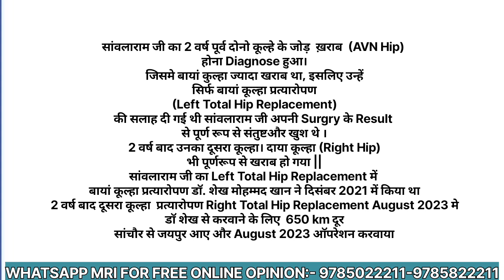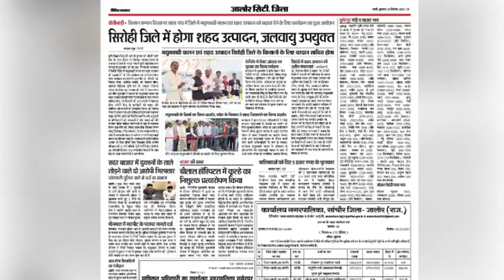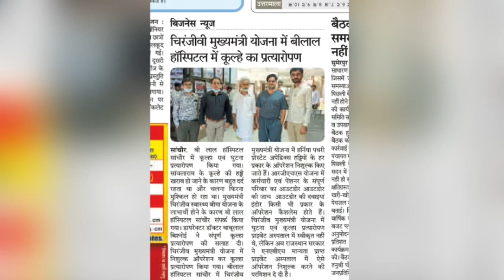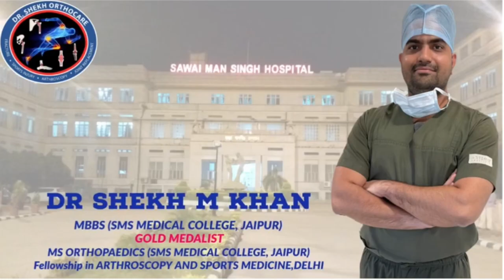TOTAL HIP REPLACEMENT | patient story | full recovery | Normal life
ACL injury in football players

acl injury in hindi

acl injury nba

ACL injury basketball

acl injury me kya khana chahiye

ACL injury in football players malayalam

ACL injury cricket players

ACL injury in football players exercise

ACL injury ronaldo

ACL injury in football players tamil

ACL injury in badminton

ACL injury kaise pata kare

ACL injury in football players recovery

ACL injury in football players hindi

ACL surgery ke baad physiotherapy

ACL surgery ke baad exercise

ACL surgery ke baad kya khana chahiye

ACL surgery ke baad kaise soye

ACL surgery ke 2 month baad exercise

ACL surgery ko 1 month had overcico

acl injury nba

ACL injury basketball

ACL injury ronaldo

ACL surgery ke 1 month bad exercise

ACL surgery ke baad physiotherapy hindi

ACL surgery after exercise malayalam

ACL surgery ke bad exercise malayalam

ACL surgery me kitna paisa lagta hai

ACL surgery ke 3 month bad exercise

ACL surgery dwara prakash ka vivartan

ACL surgery ke baad dard

ACL surgery ke 4 month bad exercise

ACL TEAR

ACL tear in hindi

ACL tear mri scan

ACL tear mri scan in hindi

ACL tears in basketball

ACL tear

ACL tear recovery without surgery

ACL tear test

ACL tear exercises

ortho arthritis knee in hindi

orthopedic technician course

orthopedic surgery residency

orthopedic physiotherapy

orthopedic surgeon day in the life

orthognathic surgery lecture

ortho surgery instrument name

ortho neuro chiropractic physiotherapy clinic

orthopedic doctor kaise bane

ortho capsule ke fayde

orthographic projection

ACL SURGERY RECOVERY

ACL RECOVERY

FRACTURE HEALING

fracture ke baad exercise

fracture physiotherapy

fracture ke baad sujan

orthopedic surgery lecture

orthopedic doctor in hindi

orthopedic pillow

orthopedic instruments and their uses

surgery recovery

surgery recovery foods

surgery recovery vlog

surgery recovery meditation

surgery recovery affirmations

surgery recovery room

surgery recovery subliminal surgery recovery motivation

surgery recovery music

surgery recovery tips

surgery recovery house

ACL ligament in hindi

ACL ligament injury knee exercises

total hip replacement physiotherapy

total hip replacement exercises

total hip replacement rehabilitation

total hip replacement templating

total hip replacement nursing care post-op total hip replacement physiotherapy protocol

total hip replacement recovery stories

Total hip arthroplasty templating

total hip arthroplasty physical therapy exercises

total hip replacement exercises after 6 weeks

fracture treatment

fracture

fracture physiotherapy management

fractured trailer

fracture hone ke baad kya khana chahiye

fracture surgery animation

fracture healing

bone healing after surgery

bone marrow transplant surgery video

bone fracture recovery in hindi

bone fracture recovery process

bone tutne ke lakshan

bone lengthening surgery

bone setting india

bone fracture kitne din me thik hota hai

bones

bone surgery animation

orthopedic technician course

orthopedic physiotherapy

orthopedic surgery residency

orthopedic exercises for knee

orthopedic doctor

orthopedic instruments

orthopedic assessment for physiotherapy

orthopedic mattress

total hip replacement nursing care post-op

total hip replacement physiotherapy protocol

total hip arthroplasty nursing

total hip arthroplasty physical therapy

total hip arthroplasty pt code

total hip arthroplasty xray

total hip arthroplasty position

total hip arthroplasty

total hip arthroplasty rehab protocol

Total hip arthroplasty post op care

total hip arthroplasty (tha)

total hip arthroplasty exercises

total hip arthroplasty recovery time